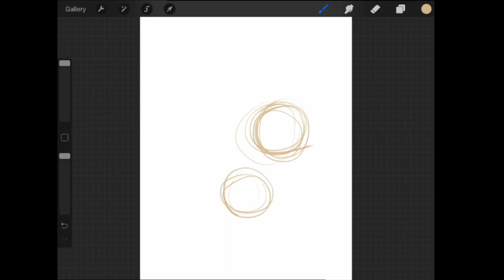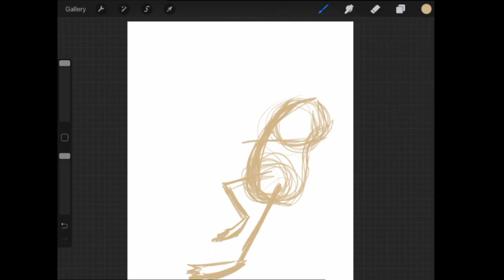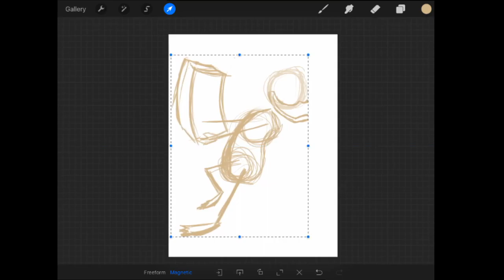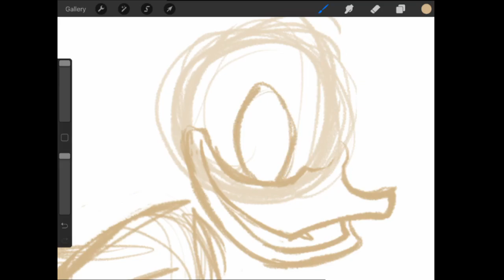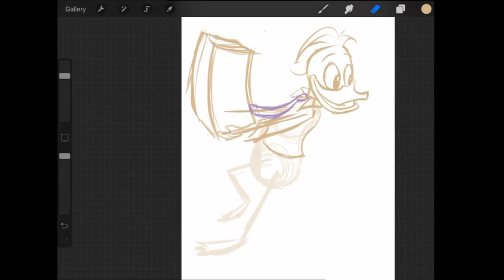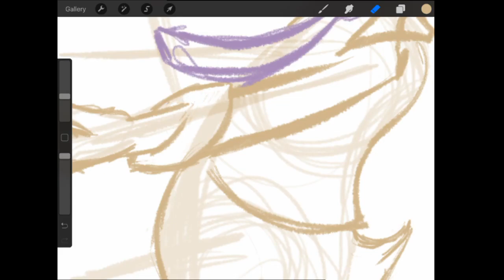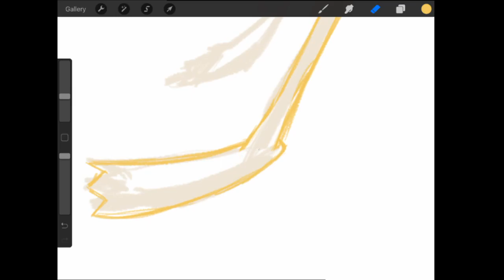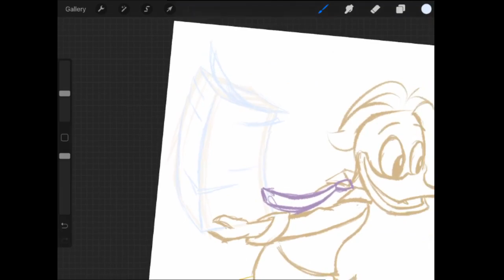The Spear of Selene - Beware the B.U.D.D.Y. System: Our thoughts on Ducktales (2017) S01:E10 - E11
We now share our thoughts on Ducktales (2017) S01:E10 - E11
Wow, this show is so awesome. One could say it's a daring duck of mystery. ^_^
Or one could exclaim Blathering blatherskite! You know because we talk at great length without making much sense. ^^;

And the art this time is my sketch of Fenton Crackshell.

S01E10: The Spear of Selene!
S01E11: Beware the B.U.D.D.Y. System!